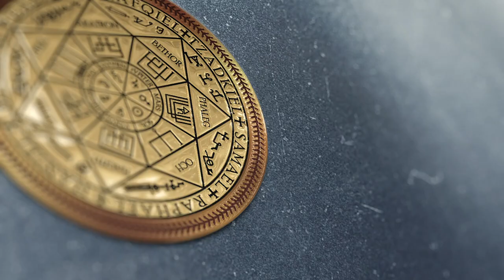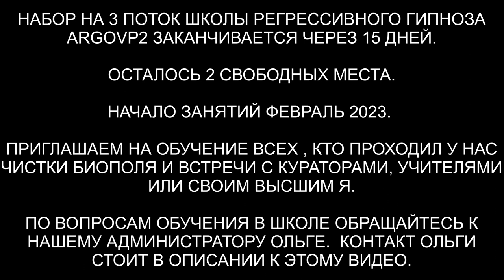Чистка двух котов и кошки | Фрагмент сеанса | ARGOVP2 регрессивный гипноз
✅ По вопросам сеансов - администратор Ольга Фрагмент сеанса чистки квартиры - чистка двух котов и кошки
00:00 Вступление
01:04 Кошка Маня стоит перед нами
01:58 Мане нравится кушать
03:46 Кот Марцэль и его страхи
06:54 Кот Метэк видит порталы
09:04 Метэку нравиться когда его гладят, он защитник в доме
11:16 Возвращаем Метэка в биоробот